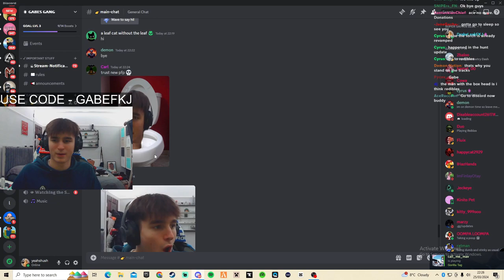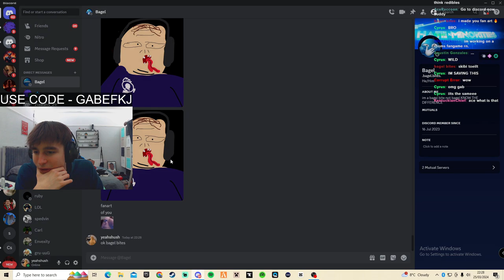Never show me this image ever again.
Never message me ever again.

Use code -- GabeFKJ -- in the Fortnite item shop for good luck :)